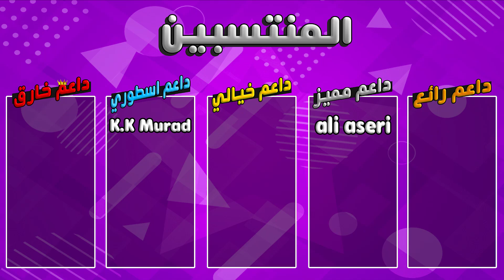أرك الأرواح 8#: مواجهة ديناصورات الفاسدة !!!! ذئاب الرعد و النار (سبيرت الاسورو) | ARK Sprits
🤩رابط عروض و و هدايا رمضان من شركة هواوي🤩
😍رابط الدعم المادي يلي حابب يدعمني حتى طور من المحتوى يلي عم أقدمه😍